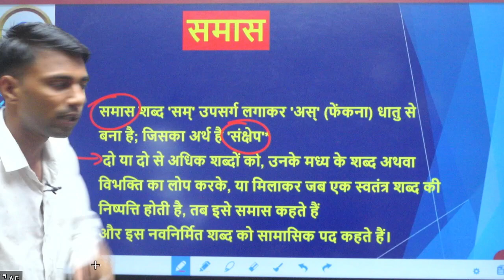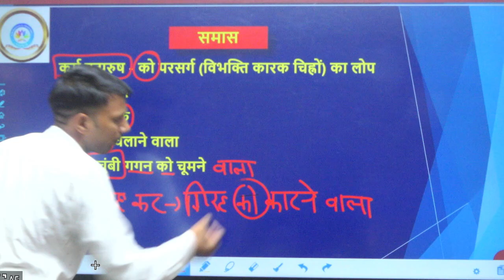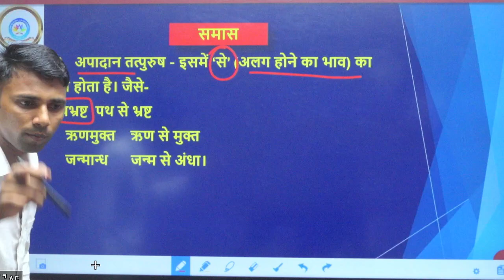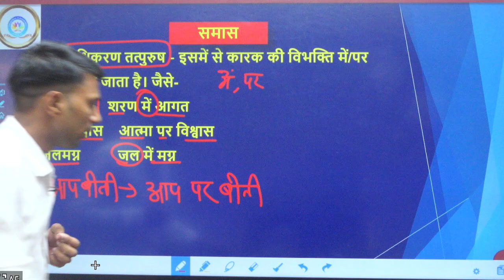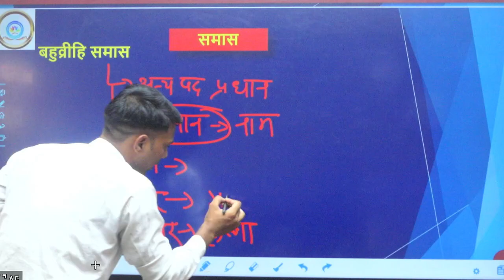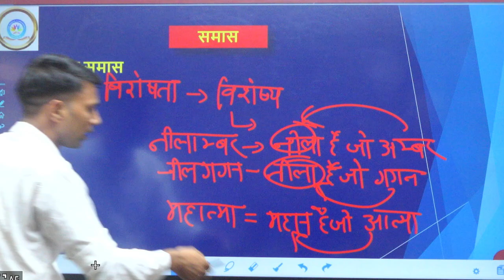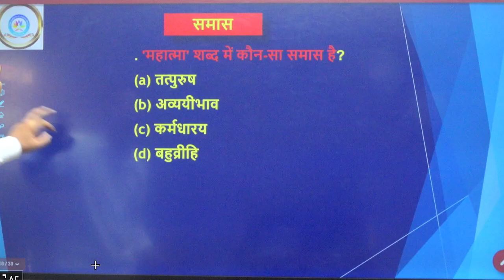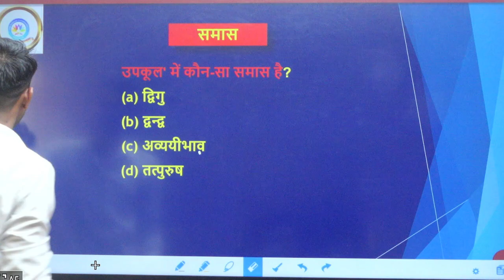समास पहचानने की ट्रिक | Samas Trick | Samas For Up Police Reexam 2024 | UP Police Hindi I Up Police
नमस्कार दोस्तों! इस वीडियो में हम आपको समास पहचानने की एक सरल और आसान ट्रिक बताएंगे, जो आपको UP Police Reexam 2024 की तैयारी में बहुत मदद करेगी। यह वीडियो खासकर उन छात्रों के लिए है जो हिंदी व्याकरण के इस महत्वपूर्ण भाग को अच्छे से समझना और याद रखना चाहते हैं।

🔹 वीडियो में कवर किए गए मुख्य बिंदु:

समास की परिभाषा और प्रकार
समास को पहचानने की ट्रिक्स
महत्वपूर्ण उदाहरण और अभ्यास
परीक्षा में समास से संबंधित पूछे जाने वाले प्रश्न
इस वीडियो को देखने के बाद आप समास के हर प्रकार को आसानी से पहचान पाएंगे और परीक्षा में अच्छे अंक प्राप्त कर सकेंगे।